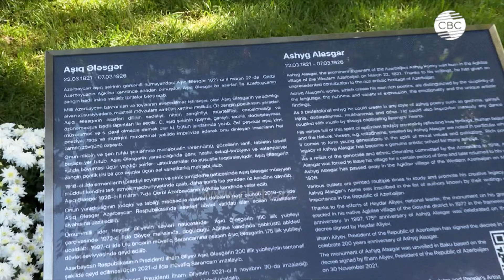Ильхам Алиев: «Западные азербайджанцы вернутся на земли предков»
Президент Азербайджана Ильхам Алиев на открытии памятника Ашугу Алескеру отметил его значимость для азербайджанского народа как патриота и выдающегося представителя народного творчества. Алескер жил на азербайджанских землях, несмотря на депортации и этнические чистки, которые затронули его и многих других азербайджанцев. Алиев подчеркнул, что памятник является символом уважения к памяти Ашуга Алескера и призывом к объединению азербайджанцев. Президент выразил уверенность, что наступит день, когда разрушенные памятники и земли будут восстановлены, и народ вернётся к своим корням.